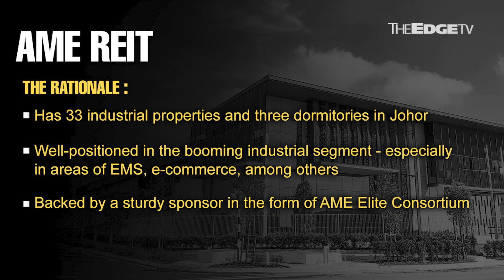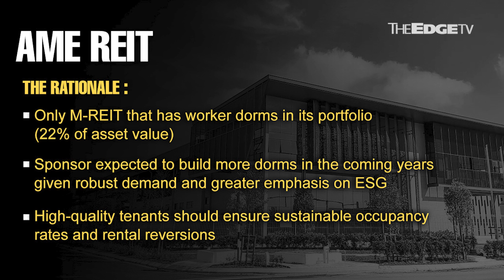MORNING CALL: 14/4/23